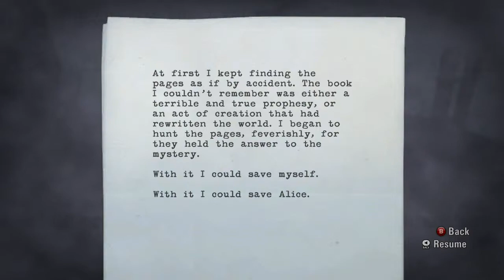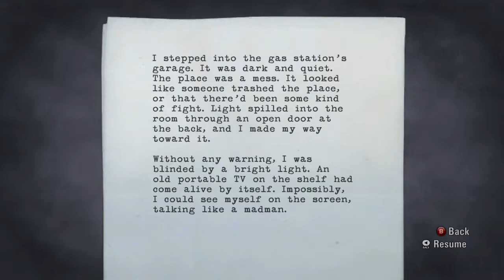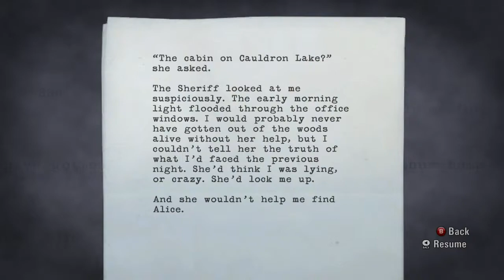Alan Wake Playthrough with Commentary Part 4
When the wife of best-selling writer Alan Wake disappears on their vacation, his search turns up pages from a thriller he doesn't even remember writing. A dark presence stalks the small town of Bright Falls  , pushing Wake to the brink of sanity in his fight to unravel the mystery and save the woman he loves.

Plus this game is supposed to be like David Lynch's hit TV Show Twin Peaks.

~Kuts~